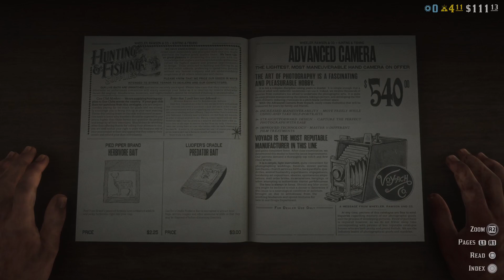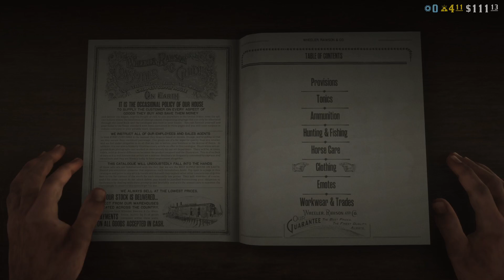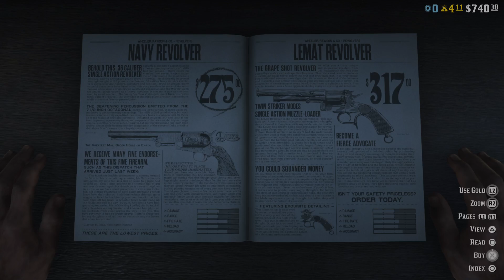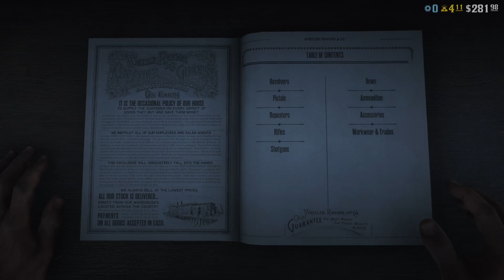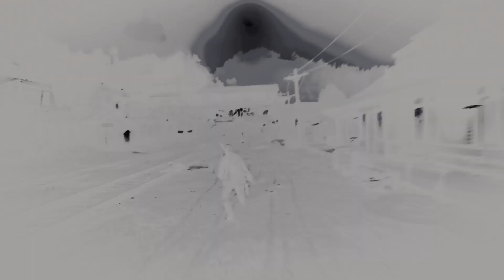Another day In the Wild Wild West pt 10